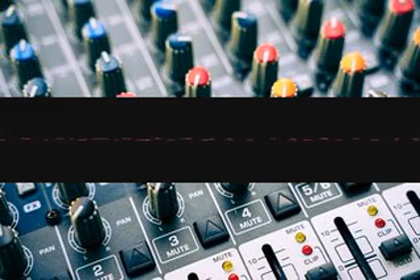Influencesregister Electroacoustic tvjlwlihzz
Pls like my videos